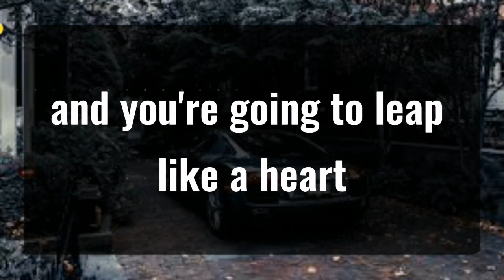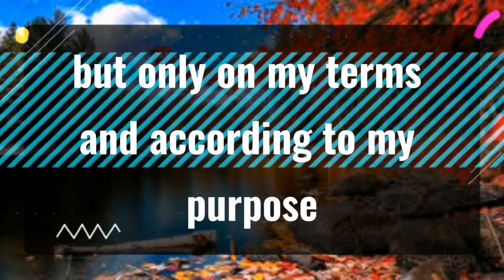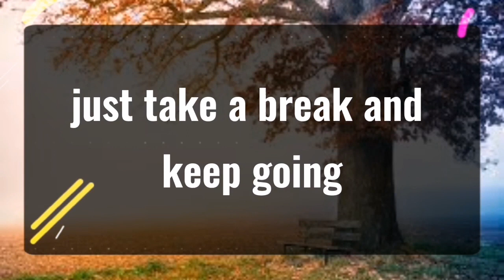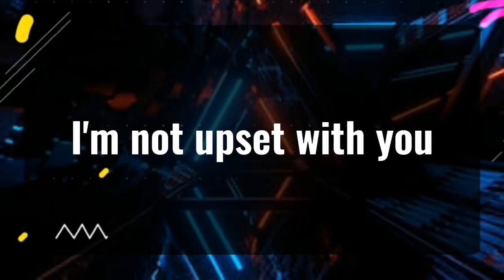1111 💌Angels Says Someone from heaven is trying.. Angels Message✝️God Miracles Today 1111 🦋 god msg